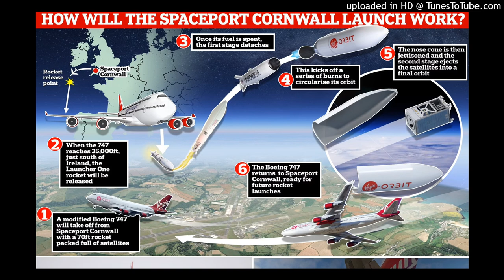Virgin Orbit didn't 'quite' make it to space in the end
Seanie Morris is interviewed on Midlands Today on Midlands 103 about the failure of the Virgin Orbit attempt to put payloads into orbit from Spaceport Cornwall last night.